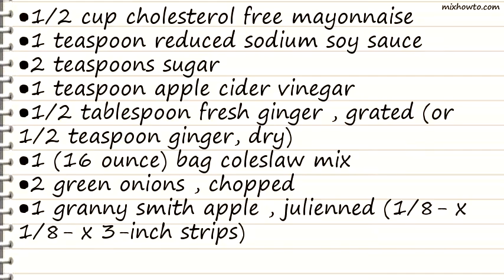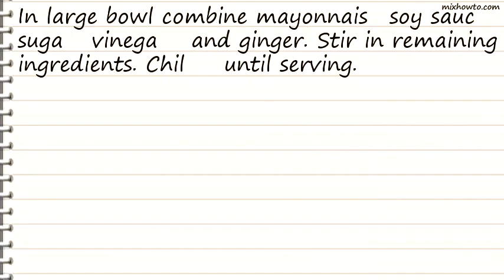Recipe Asian Apple Slaw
INGREDIENTS:
●1/2 cup cholesterol free mayonnaise
●1 teaspoon reduced sodium soy sauce
●1/2 tablespoon fresh ginger , grated (or 1/2 teaspoon ginger, dry)
●1 (16 ounce) bag coleslaw mix
●1 granny smith apple , julienned (1/8- x 1/8- x 3-inch strips)